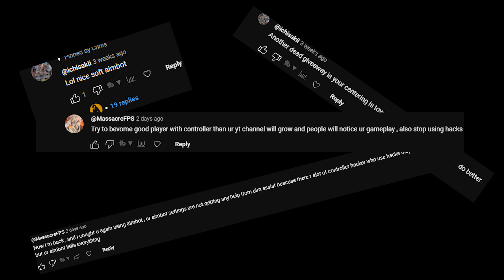Never Let Anyone Put You Down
Song By My Buddy @Akamodo  - My Way

Modern Warfare 2022 (modern warfare II search and destroy)